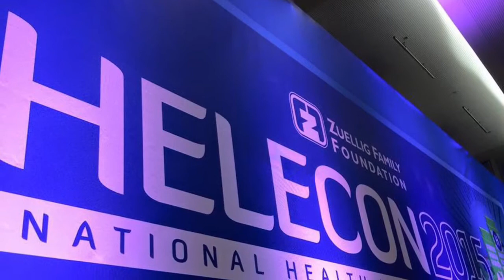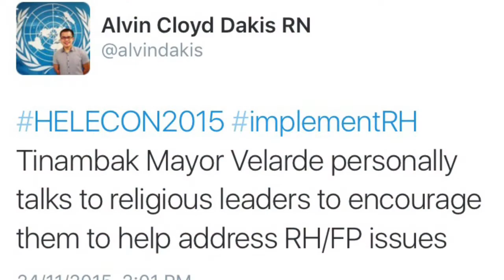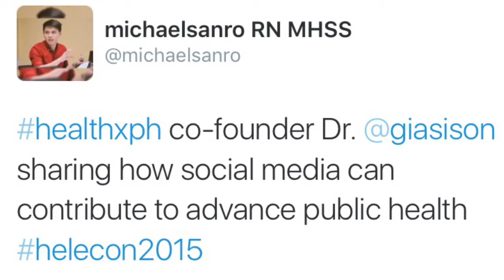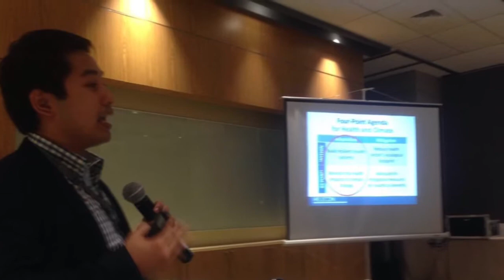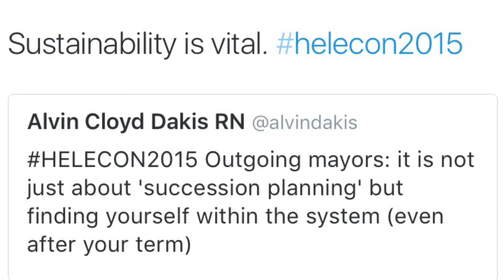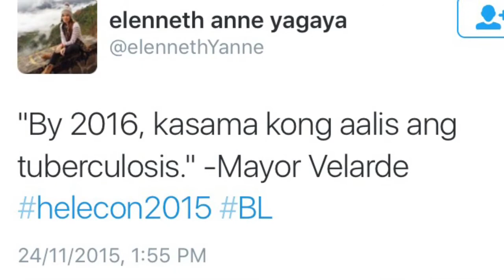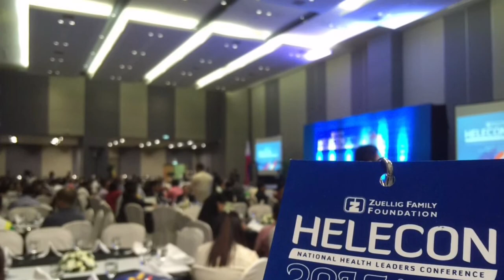ZFF National Health Leaders Conference - HELECON2015